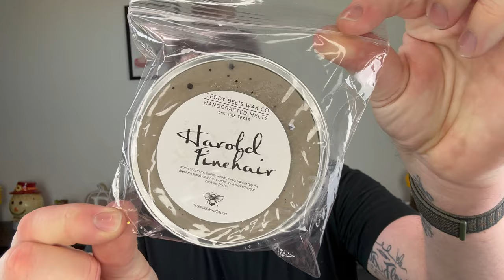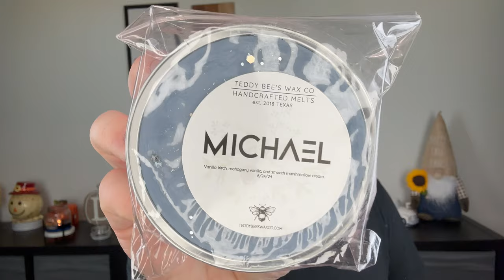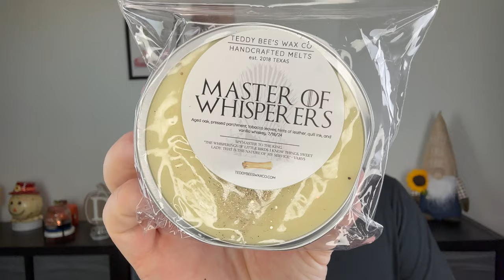TEDDY BEE'S WAX CO. HAUL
In today's video, I talk about what I picked up from Teddy Bee's Wax Co. I blame Elizabeth Quinn from Elizabeths Scenes & Scents here on YouTube for convincing me to order, just kidding and much love to her.

Drew